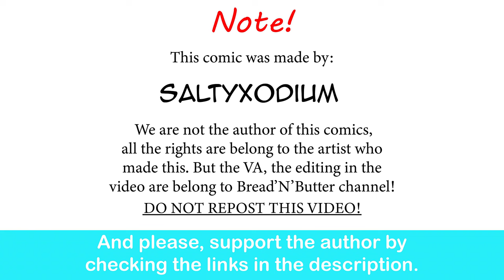Happy days in Tropical Region With Gardevoir GF| SaltyXodium comic dub